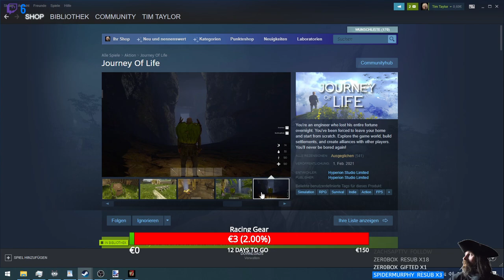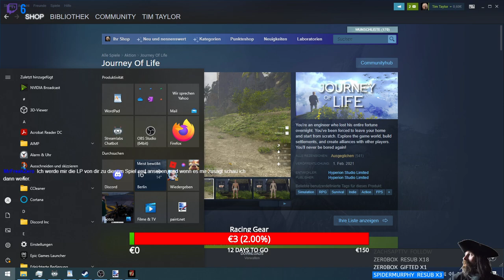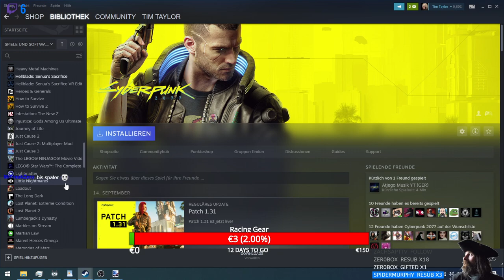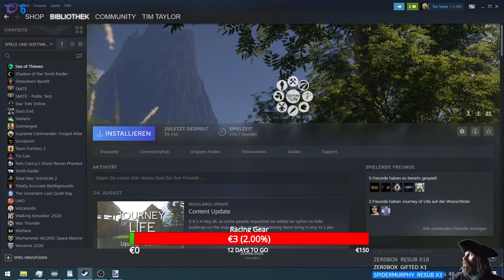[GER🔞] Rum buddeln und skillen in der A 17 - PVE ✔️PC✔️ (18.9.2021 - Teil 1)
Abenteuer in Centerfold (7 Days To Die, Version A17.4) :
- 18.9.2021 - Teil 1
A 17.4 - Tag 30 - 33